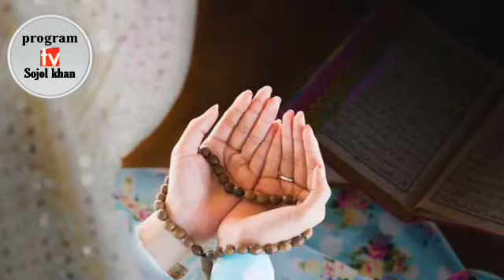এখন কেমন আছেন?কবির বিন সামাদ হাসপাতালে। কবির বিন সামাদ,, Sojol khan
কবির বিন সামাদের ভিডিও।
 ভালোলাগলে সাবস্কাইব করুন।।